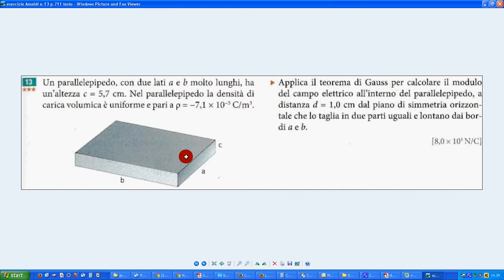esercizio Amaldi n 13 p 711